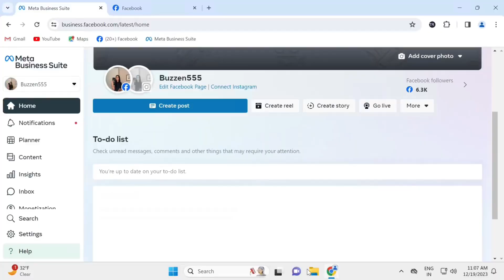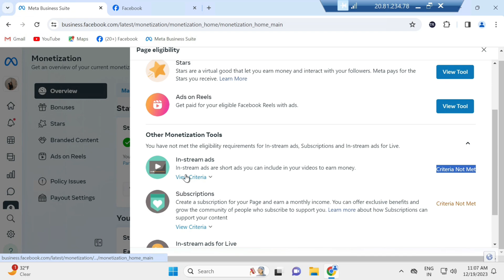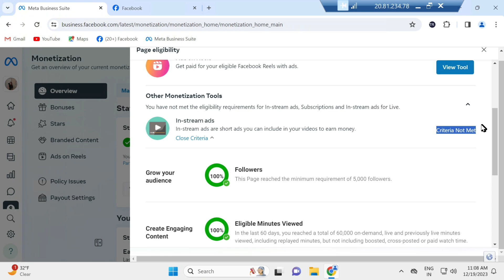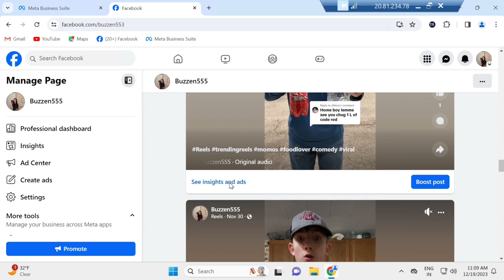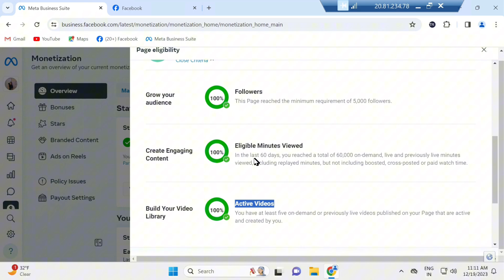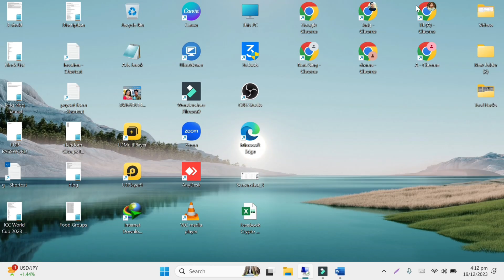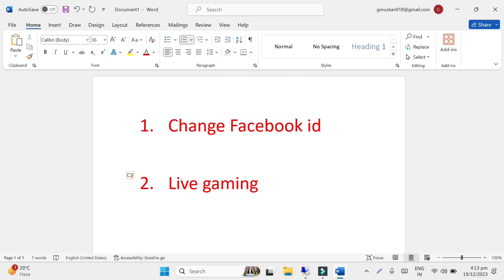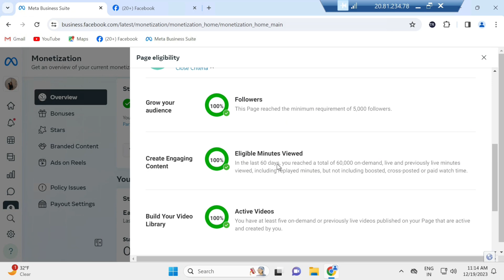Facebook Criteria not Met Problem Solution 2024 | How to Solve Facebook Criteria not met Issue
____________________________/SOCIAL LINKS\__________________________________

Queries Solved:-
facebook stars criteria not met problem,
criteria not met facebook,
facebook stars not eligible problem,
facebook stars criteria not met,
you're not eligible the following criteria must be met,
Facebook reels
Facebook page monetization,
Facebook monetization,